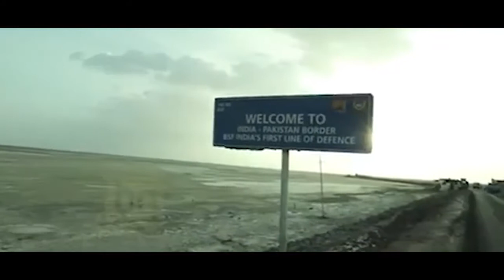mere bhai ka new holi video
thoki holiya$ me# taal &kahe% sutal$ bara# ye @ modi